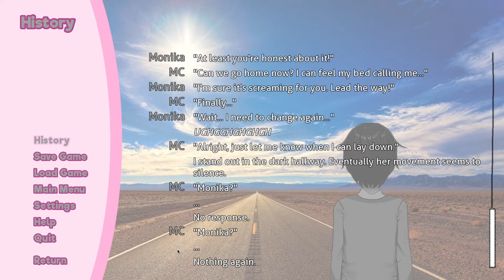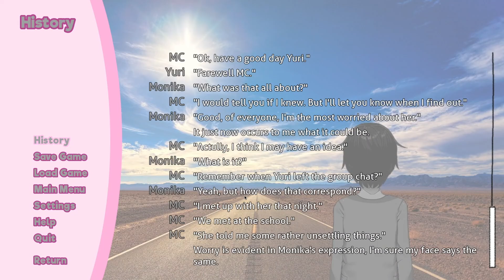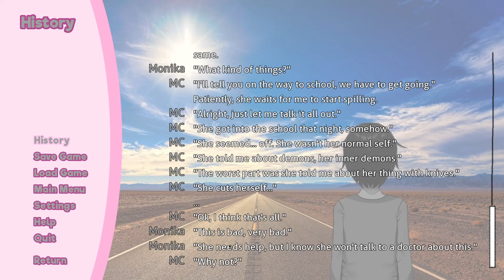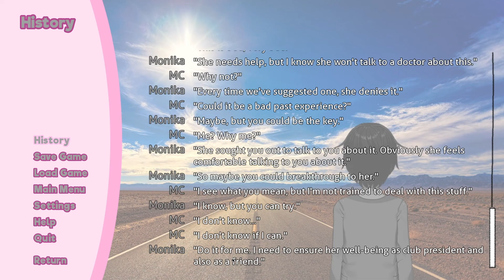Let's Play a Doki Doki Literature Club Mod - Longer Roads: Part 15